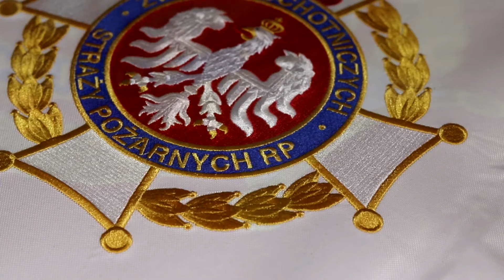Znak Związku OSP, haft komputerowy, wyhaftowany.pl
Cześć, krótki film przedstawiający proces powstawania i gotowy haft Znaku Związku Ochotniczych Straży Pożarnych.

Sam haft ma 25x25 cm, prezentuje się świetnie w ramie 30x30 :)

Jeżeli macie jakiekolwiek pytania, bądź jest coś co chcielibyście zobaczyć, to koniecznie piszcie, a postaram się coś takiego dla Was stworzyć.